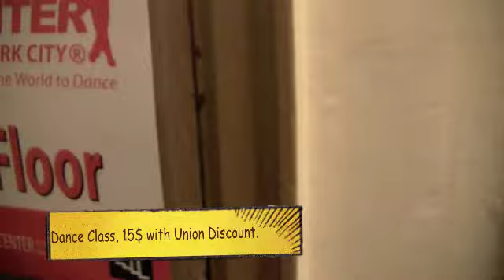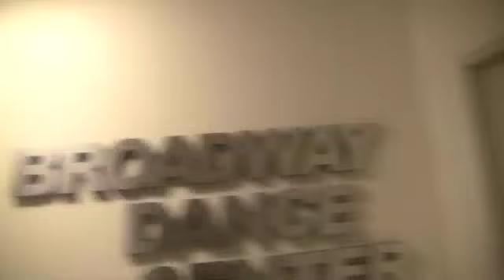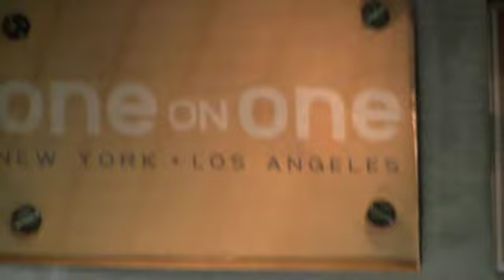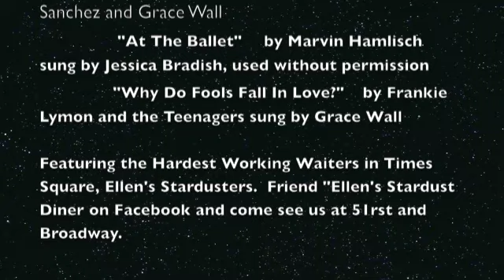Jacob Thompson Blog 7 "Class Act"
This is what you do when you aren't in line to audition or serving food to pay your rent here in New York City.
Adult education gets real in this week's blog, following me and some of my colleagues as we try and get better at Theater.